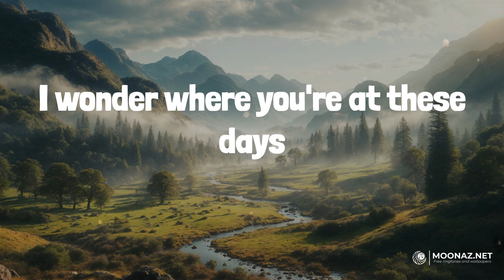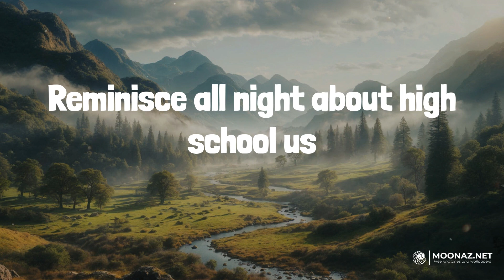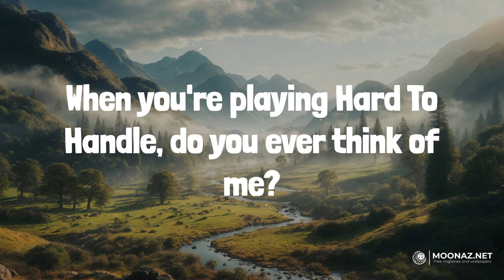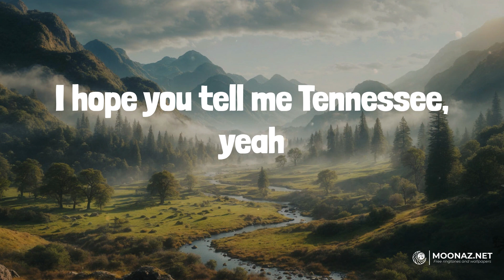Tell Me Tennessee (Lyrics) - Matt Schuster | Heart Radio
Tell Me Tennessee (Lyrics) - Matt Schuster

🎤 Lyrics:
I've been paying my dues on these Music City streets
Planting pieces of my heart up and down 16th
If it wasn't for you, your California dream
I wouldn't dream of going anywhere
I helped you pack, I topped your tank
I watched your Camry drive away
I wonder where you're at these days
And if you're missing this place
Tell me Tennessee's in the back of your mind
Them days on Percy Priest and the midtown nights
When you think of twenty-three and the stars in July
Do you picture you and me on a midsummer high?
Every time you're drinking Daniels
Do you taste that southern heat?
When you're playing Hard To Handle, do you ever think of me?
If I asked you what you're missing
Where does your heart wanna be?
I hope you tell me Tennessee (I hope you tell me)
If I called your cell, you'd still pick it up
Reminisce all night about high school us
When your lease runs out, couple months from now
Tell me you're headed east
You're coming home to me
Oh, I hope you tell me Tennessee
Oh, tell me Tennessee's in the back of your mind
I hope you tell me Tennessee, yeah